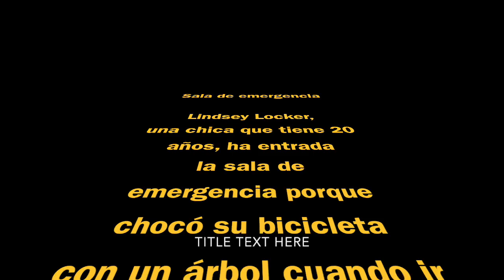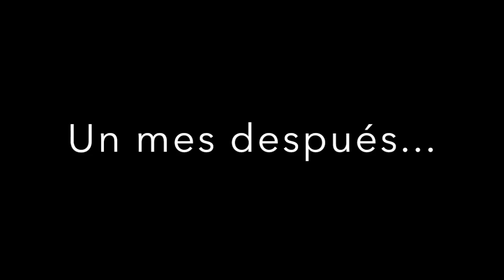My Movie 1